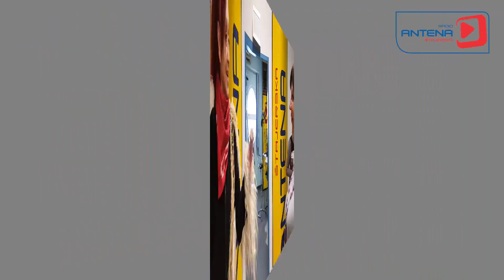Kurentija na Radiu Antena Štajerska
Kurenti so pregnali zimo tudi preko radijskih valov Radia Antena Štajerska.